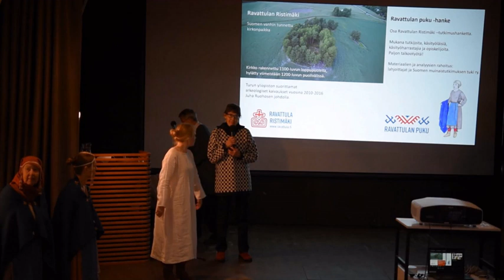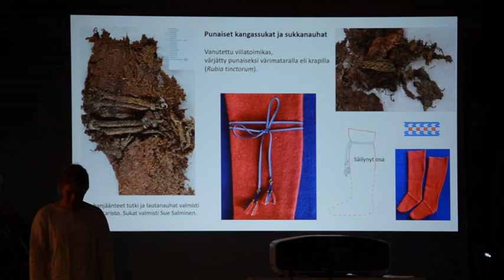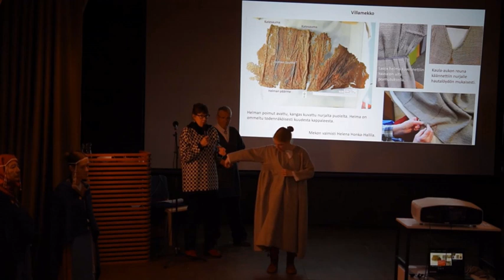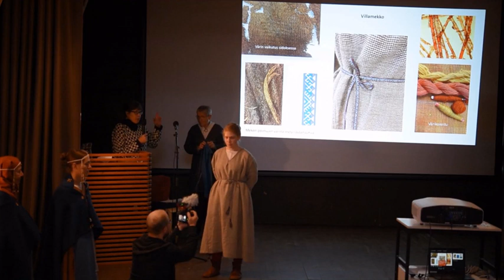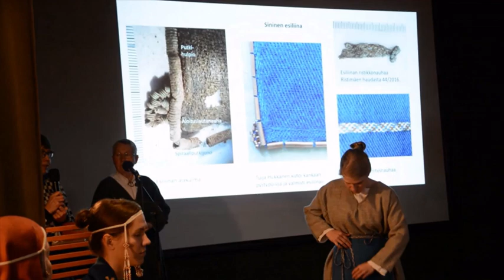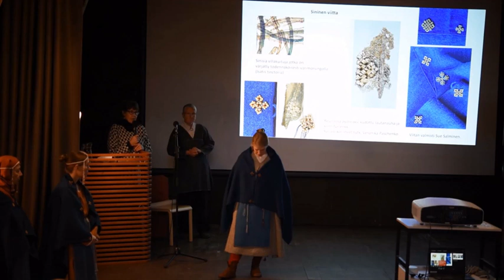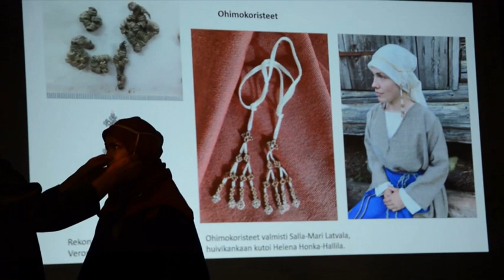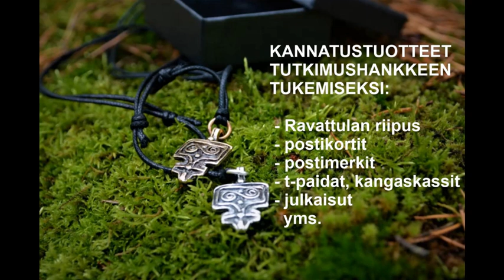Ravattulan puvun julkistus - Ravattula ancient costume going public (in Finnish)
Ravattulan puku on Suomen kymmenes tieteellinen muinaispukurekonstruktio. 1100- ja 1200-lukujen vaihteeseen ajoittuvaan pukuun kuuluu pellavapaita, punakeltainen tai luonnonvärinen villamekko, punaiset kangassukat, sininen villaesiliina ja pronssispiraalein koristeltu viitta. Päähän puetaan pellava- tai villaliina ja ohimokoristeet, joita voi pitää myös sellaisenaan. Pienellä hopeisella hevosenkenkäsoljella on voitu kiinnittää paita tai pääliina.

The Ravattula costume is the 10th scientific ancient costume reconstruction in Finland. The costume, which originates back to the turn of the 12th and 13th centuries, includes a linen shirt, a red-yellow or natural-coloured wool dress, red fabric stockings, a blue apron and a shawl decorated with bronze spirals. The head is covered with a linen or woollen cloth and temple ornaments, which can also be wear independently. A small silver penannular brooch may have attached a shirt or a veil.